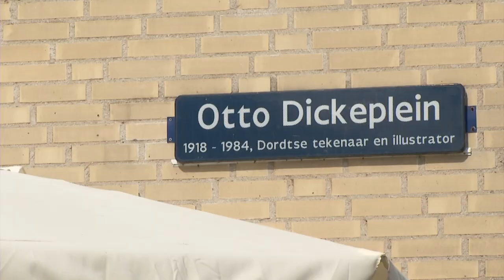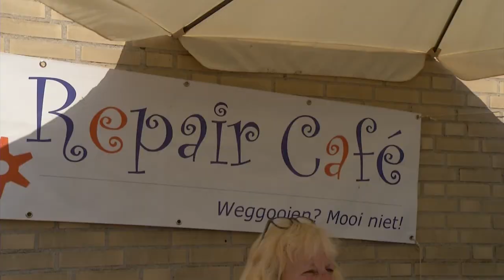Repair Cafe is dakloos